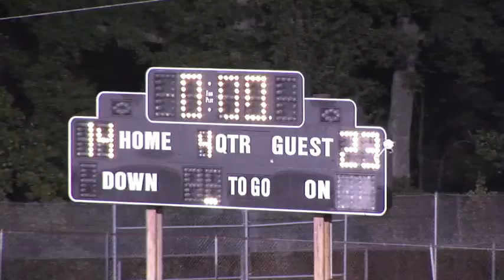Highlights AHS vs Glenn Allen HS